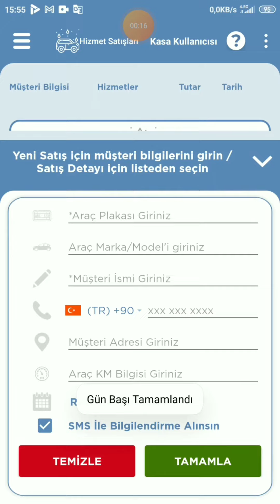Gün başı ve sonu nasıl kullanır?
"AMAÇ: Bu video gün başı ve gün sonu sisteminin nasıl çalıştığını anlatır.
ADIMLAR:
1- Kasa kullanıcılarından herhangi birine giriş yapılır.
2- Uygulama ilk defa kurulmuşsa gün başı yapılıp sipariş alınmaya başlanır.
3- Kasa kapatılıp, hesap toplanacağı zaman gün sonu yapılır.
4- Bir sonraki gün siparişleri almaya başlamak için gün başı yapılır.

AyPOS - Araba Yıkama Satış ve Müşteri Takibi Programı